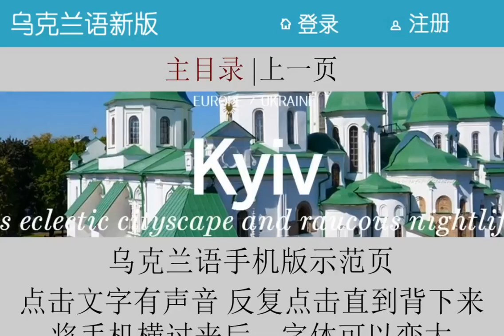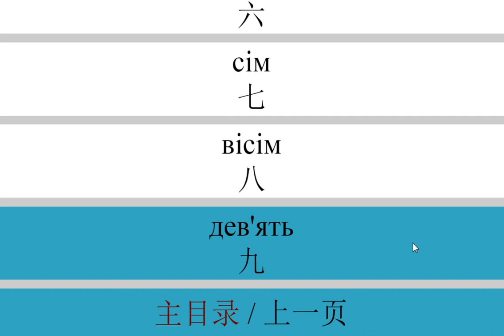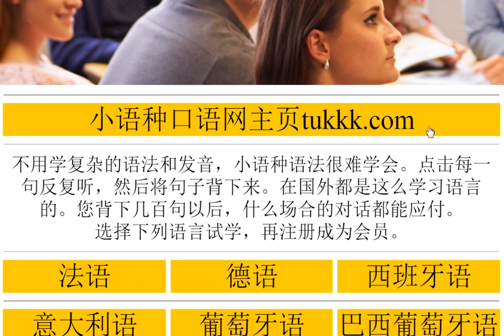学会乌克兰语的方法就是反复练习 听听我的乌克兰语怎么样